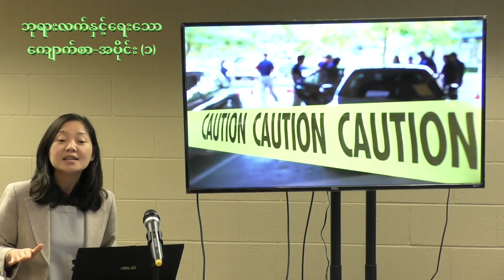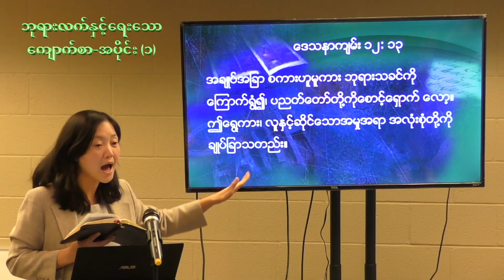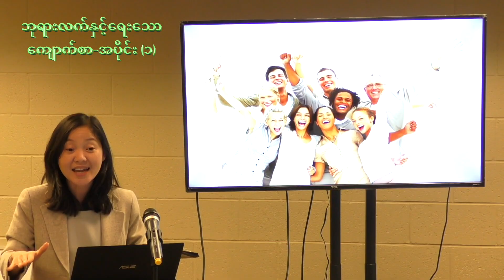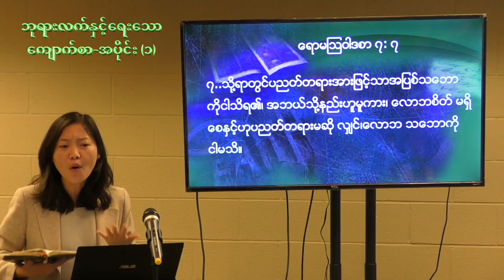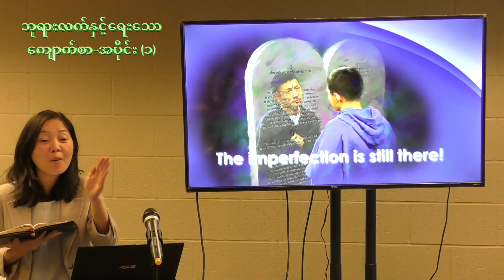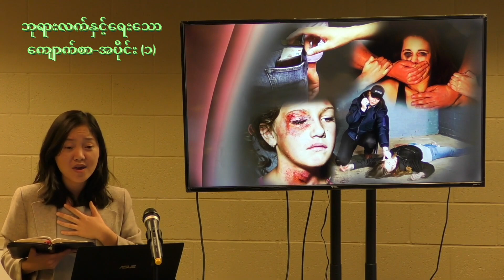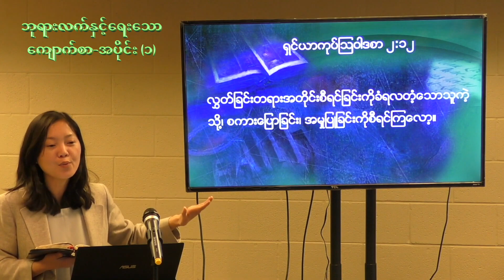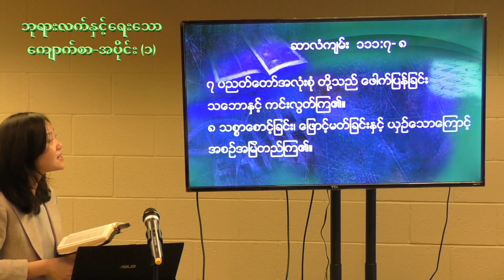ဘုရားလက်နှင့်ရေးသောကျောက်စာ အပိုင်း ၁